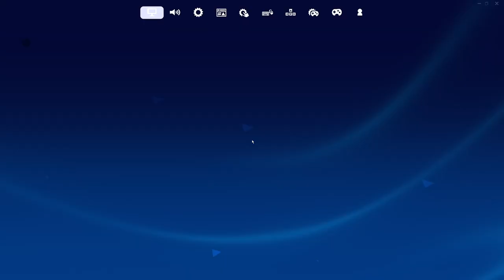1 SKINS ET UNE VOITURE ROCKET LEAGUE X FORTNITE GRATUIT + DÉCOUVERTE DU MODE DE JEU ROCKET RACING !